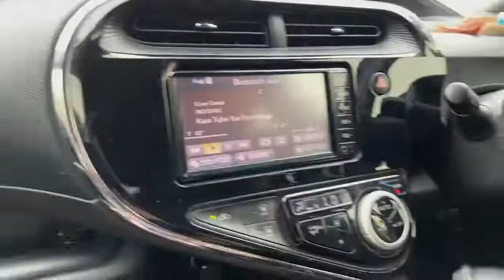Sistrology Fun Day | Fatima Faisal | Iqra Kanwal | Hira Faisal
Welcome, In this channel we are providing aesthetic content i.e vlogs.